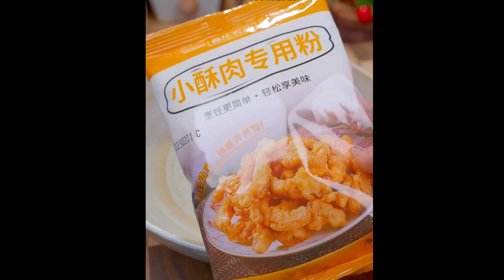I never dreamed that ham sausage would do this, crispy and crispy, better than small crispy meat